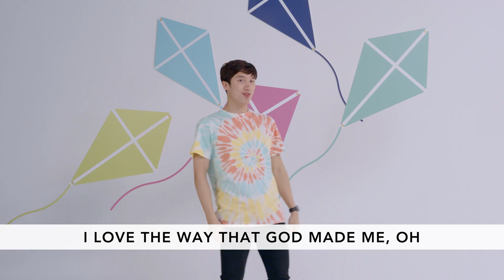I Love The Way (August 2020)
Preschool Music Video